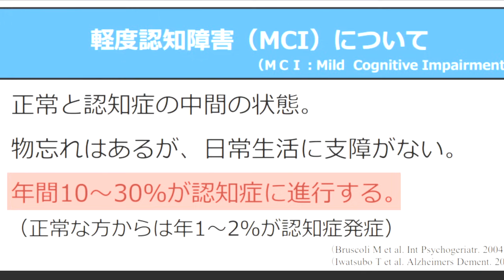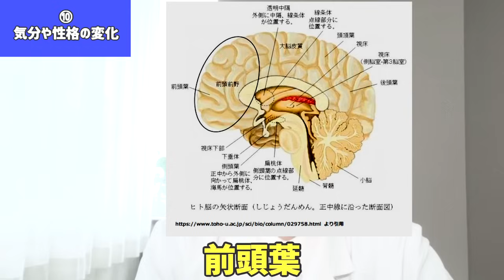【当てはまると要注意】認知症の一歩手前・予兆の危険サイン10個 これは問題ないという症状や予防も医師が解説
軽度認知障害(MCI)や認知症の初期の兆候・徴候を説明する医学的内容です。

0:00　はじめに
0:38　軽度認知障害(MCI)とは
1:47　1つ目の危険サイン
5:12　2つ目の危険サイン
7:54　3つ目の危険サイン
9:50　4つ目の危険サイン
12:06　5つ目の危険サイン
13:44　6つ目の危険サイン
14:57　7つ目の危険サイン
16:16　8つ目の危険サイン
17:37　9つ目の危険サイン
19:55　10番目の危険サイン
22:52　認知症への進行の予防法1つ目
23:53　予防法2つ目
24:27　予防法3つ目
26:13　MCIや認知症に進まないために
26:58　重要なポイント

認知症は増え続けています。また認知症の前段階である軽度認知障害(MCI)も最近注目されています。MCIから認知症になる場合もあれば、進まない場合もあるのです。重要なのは、認知症の前段階、あるいは一歩手前のサインを知って頂いて、予防も含めた適切な対処を行うことです。この動画では、認知症の初期症状あるいは前触れとなる症状、およびそうとは言えない正常範囲の加齢性の変化と考えられる徴候をくわしくお伝えしています。またそれ以上の進行や、そもそもならないようにするにはどうしたら良いのかという予防に関しても後半の部分で解説しています。認知症やMCIは誰にとっても無縁のものではありません。特にこの数年のライフスタイルは、認知機能へ悪影響を与えることを避け得なかったこともあり、今後はさらに認知症やMCIの予防、進展防止が重要になるでしょう。この動画でぜひ備え、そして予防して下さい！

★関連動画
【放置禁止】知らないと絶対後悔「70代以降も脳が老化しない人の10の特徴」を専門医が解説

血管が詰まる直前にだけ出る危険な兆候　必ずこれらのサインが現れます

【脂質異常症や脂肪】体に悪いあぶらが溜まると出る３つのサインと、薬以外のコレステロール・中性脂肪を下げ血液ドロドロや動脈硬化を改善する方法　専門医が解説

【放置禁止】知らないと絶対後悔する「足腰が急激に老化して歩けなくなる人」の10の特徴

血管が詰まる直前の人が知らずにしている10の習慣　予防法も医師が解説

【放置禁止】前立腺がんが急増している背景にある驚きの事情とは？  なりやすい人の５つの特徴や射精回数との関係、末期はどうなるかをがんの専門医師が徹底解説

【放置禁止】閉経の時期に起こる意外な体と心の変化５点　原因と今日から始められる対策は？　医師がお話しします

【まさか】バナナを毎日食べると体や脳はこうなる　実は意外な病気とも関連するとされるバナナ　適量についても医者がお話しします

【放置禁止】腎臓が悪い時に出る7つの症状　日本人の8人に1人が腎臓病です　内科専門医が解説します

【究極の食事】食べると長生きする食べ物と早死にする食べ物５つが科学的にわかった！  医師が解説

【放置厳禁】この習慣をやめれば、あなたが認知症になる確率が4割も下がるとわかりました　専門医が解説します

【放置禁止】見逃すと大変なことに・・糖尿病で出る危険な7つの症状  内科専門医がくわしく解説

 ★動画は健康に役立つ情報としてご活用頂き、実際に体の不調がある場合は、お近くの医療機関を受診するようにお願いいたします。

★本動画で紹介したような内容に関しては、個人差もありますので、特に持病があってかかりつけ医がいるような方はよく医師と相談して下さい。万人に当てはまる方法というのはありません。よろしくお願い申し上げます。

毎回、最新動画の通知が自動的に届きます。とても便利です。

★かんわいんちょーのLINEです。ぜひご登録お願いします！

★★★病気になったら早期緩和ケア外来へ★★★
全国オンラインの「どこでも緩和」対応。詳細はこちらから。健康相談・人生会議も受け付けています。

【若くても危険】認知症になる食事5つと、認知症予防になる食事5つ　専門医がくわしく解説

【若くても注意】認知症に将来とてもなりやすい人の12の特徴　予防の仕方も専門医がくわしく解説

【若くてもなる】認知症の兆しは実は9年前から！　認知症が疑わしい言動や性格、症状10項目と「単なる年のせい」の違いを専門医がくわしく解説